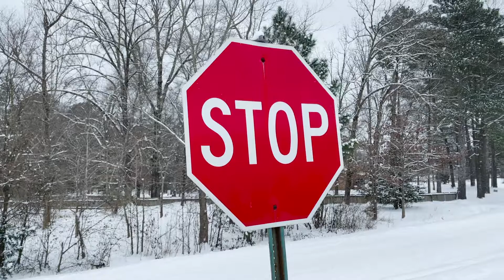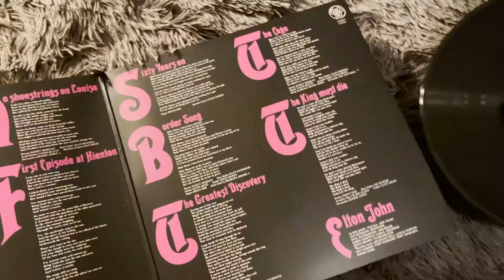Snow Travels | SNOWPOCALYPSE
Produced by Jackson McAfee